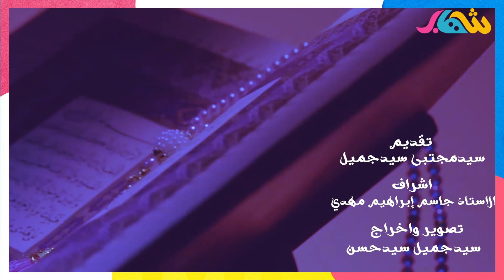اختبر قراءتك _ في النصوص القرانية الحلقة الثانية